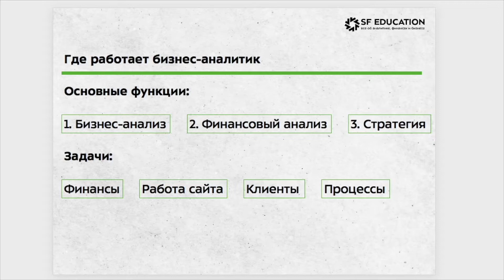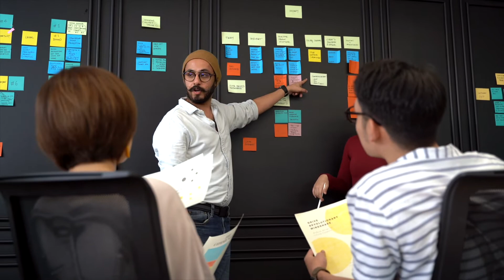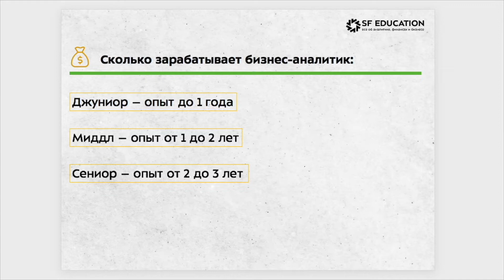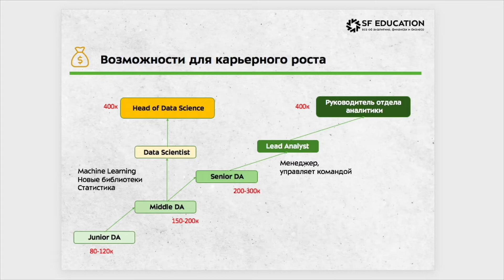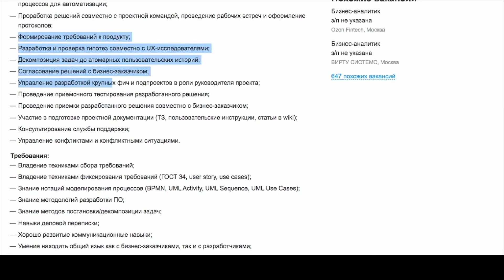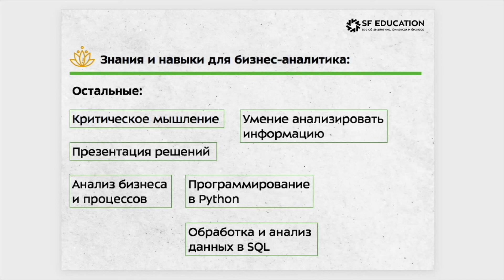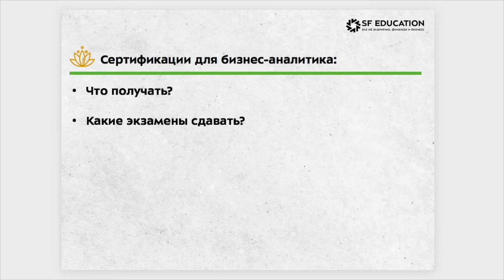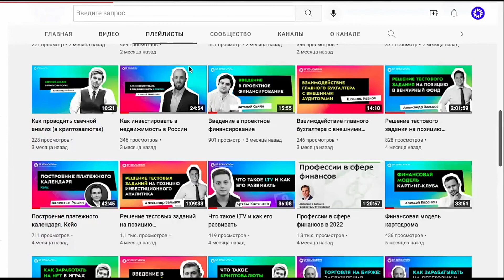Аналитик данных. Обзор профессии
Рассказываем все, что нужно знать о позиции аналитика данных на текущем рынке: требования, функционал и задачи, карьерные возможности, уровень зарплат, необходимые навыки и многое другое!

Готовим к позиции аналитика данных с нуля на одноименной программе от SF Education

📌 Образование становится еще доступнее!